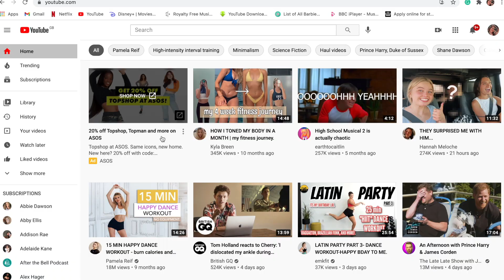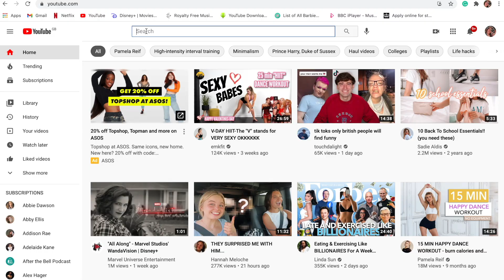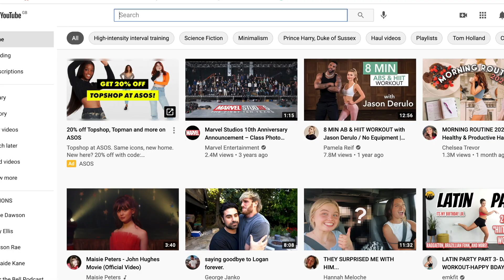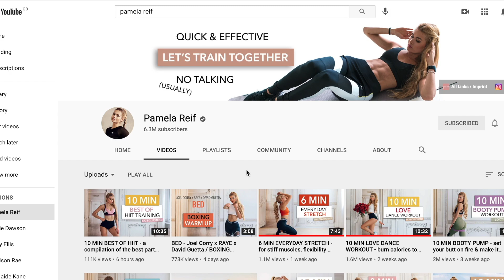I tried 3 popular fitness influencer workouts (Emkfit, Madfit & Pamela Reif) ♡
we're all in this together. ♡ HD 1080p

In today’s video I tried 3 popular influencer workouts in order to find out wether they are enjoyable, progressive and kick my butt. I decided to try out Emkfit, Pamela Reif and Madfit.

Chapter Markers:
00:00 Intro
00:47 Emkfit Workout
04:10 Madfit Workout
06:49 Pamela Reif Workout
11:11 Final thoughts
14:03 Outro

FAQs:

What camera do you use? Canon 70D and Cannon G7x
What apps do you use for thumbnails? Afterlight or lightroom, Phonto, PicsArt.
When do you upload? Every Sunday at 11am